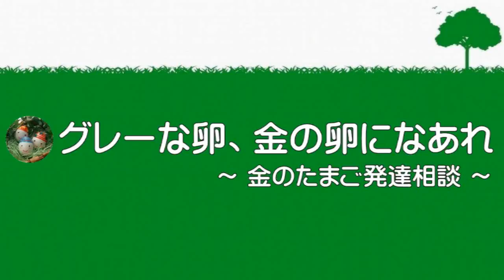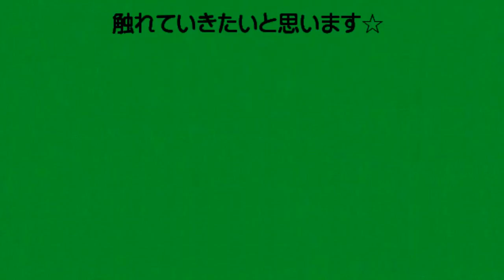ワーキングメモリー知ってる？【ADHD 診断】0050